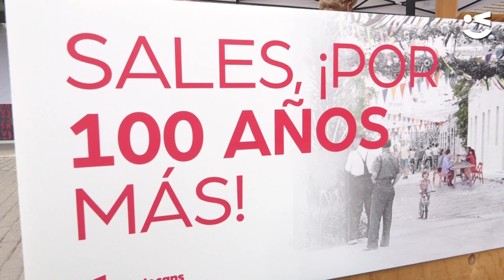Sales, per 100 anys més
Veïns i veïnes de Sales comencen els preparatius per celebrar el centenari del barri.